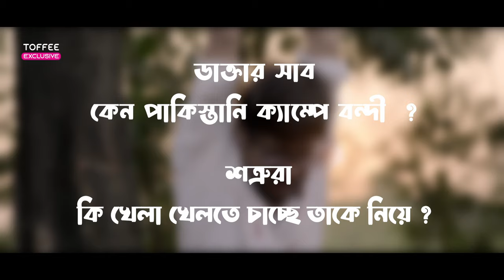আবার আসছে ওরা ৭ জন | আর মাত্র ২ দিন | Ora 7 Jon | Toffee | KHK Productions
সারা জীবন মানুষ বাঁচানোর জন্য কাজ করে গিয়েছেন ডাক্তার সাব। সে ডাক্তার এখন মানুষ মারার মিশনে নেমেছেন।  শত্রুর হাত থেকে দেশকে উদ্ধার করতে প্রচন্ড আক্রোশে ঝাপিয়ে পরা এ মানুষটিই আবার শত্রকে মৃত্যু যন্ত্রনয়ায় কাতরাতে দেখে আবেগী হয়ে উঠে। কিলিং মিশনে নেমে শত্রুর জন্য পেইন কিলার ব্যাবহার করতে দেখা যায় তাকে।

এরকম প্রচন্ড আবেগী একজন মানুষ কিভাবে রণক্ষেত্রে সম্মুখ লড়াই করে যাচ্ছে সে গল্পের পেছনের গল্প জানা যাবে আর মাত্র ২ দিন পর

১ মার্চ, ২০২৪ টফি-তে  মুক্তি পেতে যাচ্ছে "ওরা ৭ জন"